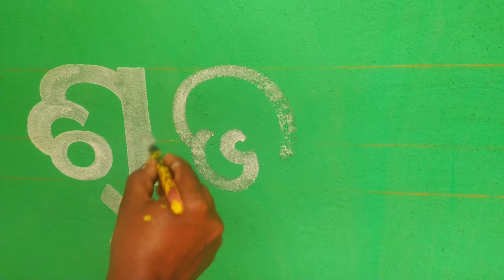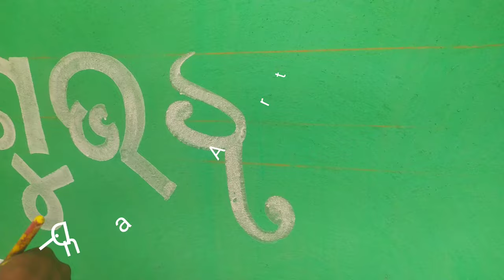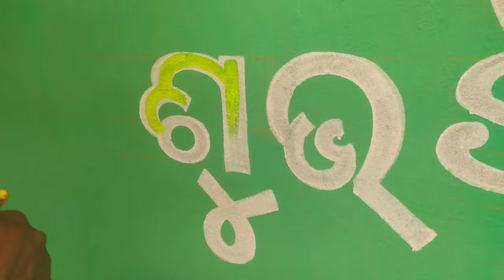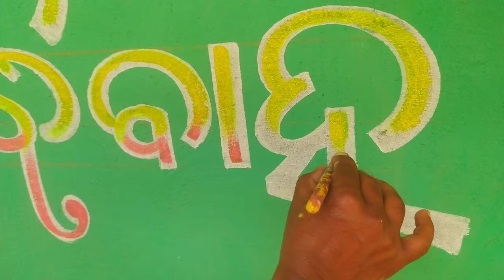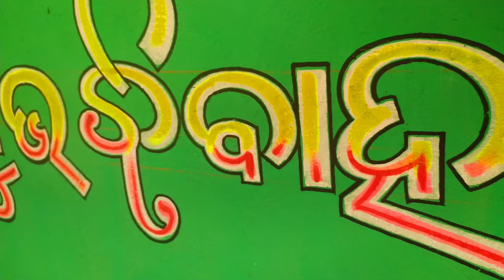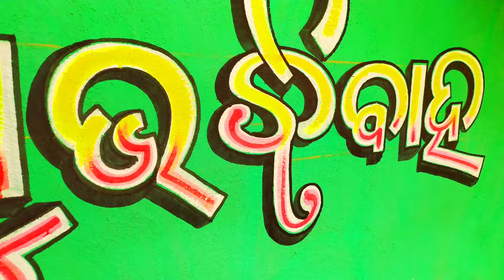Odia Subha Bibhaha Writing Painting /Odia Letters Writing Painting /Marriage Art Writing Painting